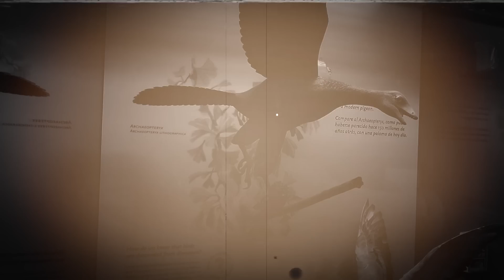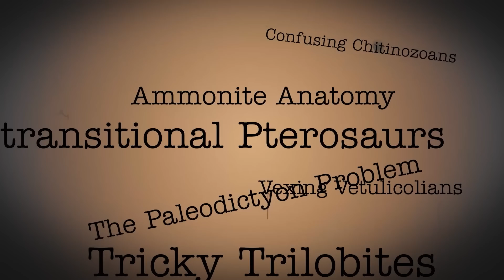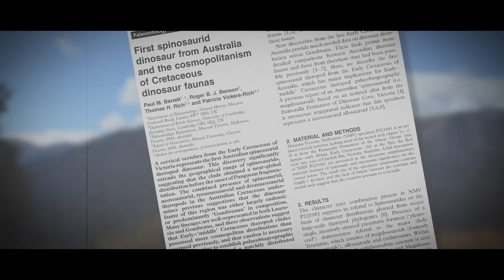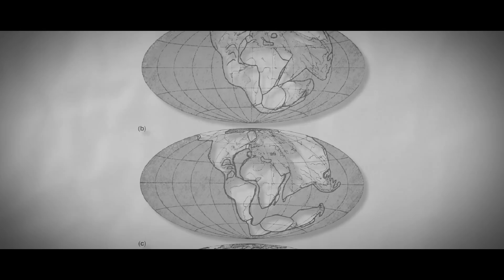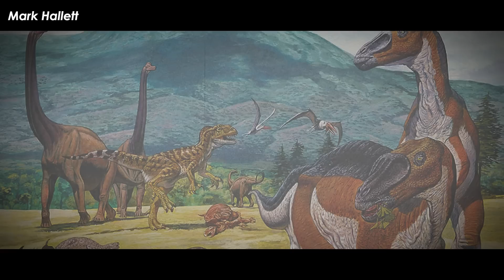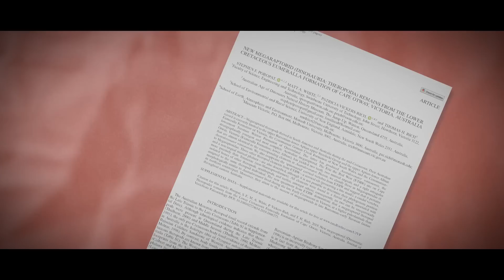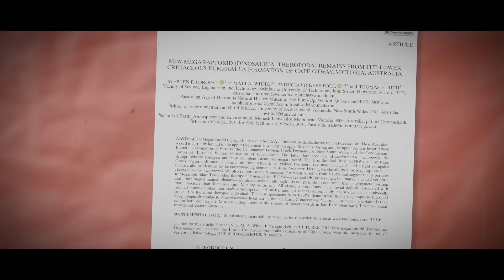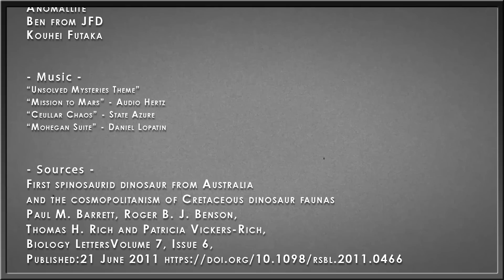Spinosaurs In Australia? | Paleo Mysteries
Spinosaurs are super wacky. They have some of the most interesting anatomies of the carnivorous theropod dinosaurs, they have the worst fossil record, and were some of the largest meat-eating land lubbers to ever live. Despite all that, they are still missing from a handful of countries and continents where they should theoretically be. None are known from North America. None from Antarctica. And none from Australia. Well, that was until a funny little vertebra was found that may hold the key to a whole new look at Mesozoic Australian fauna.

Art in Thumbnail belongs to - Joschua Knuppe

✅ MUSIC ✅
“Unsolved Mysteries Theme”
“Mission to Mars” - Audio Hertz
“Ceullar Chaos” - State Azure
“Mohegan Suite” - Daniel Lopatin

RESEARCH

First spinosaurid dinosaur from Australia and the cosmopolitanism of Cretaceous dinosaur faunas
Paul M. Barrett, Roger B. J. Benson, Thomas H. Rich and Patricia Vickers-Rich, Biology LettersVolume 7, Issue 6, Published:21 June 2011

Stephen F. Poropat, Matt A. White, Patricia Vickers-Rich & Thomas H. Rich (2019) New megaraptorid (Dinosauria: Theropoda) remains from the Lower Cretaceous Eumeralla Formation of Cape Otway, Victoria, Australia, Journal of Vertebrate Paleontology, 39:4, DOI: 10.1080/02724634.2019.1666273